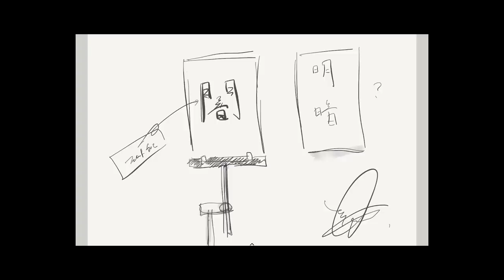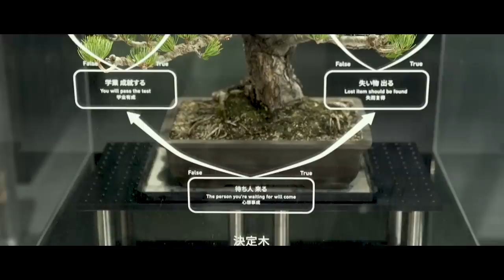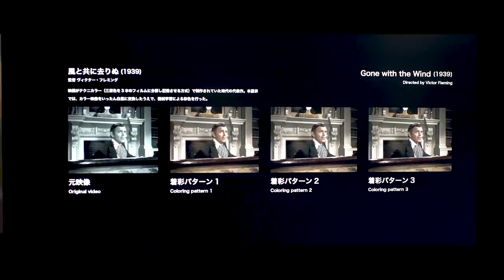【落合陽一公式】銀鏡の竹林の中で [ 未知への追憶 #8 落合陽一 ]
日本科学未来館の制作に寄せた思いを語りました

Special Thanks :
華道家 辻雄貴

Starring：
 Yoichi Ochiai　落合陽一

Movie Direction/Edit：
 Linichi Ogawa（amana）
Shooting：
 Kaori Uemura（UN）
Movie Producer：
 Yoshimasa Watanabe（amana）
Producer：
 Yusuke Arai（amana）
 Takashi Yamane（amana）

常設展示「計算機と自然、計算機の自然」
企画制作：日本科学未来館

※ここに上がってる以外の講演動画や他の動画の多くは違法アップロードです．
（本人の了承なくアップロードされた恣意的な切り取りのものがほとんどです）